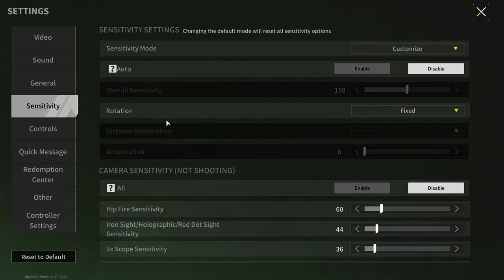MAUSER C96 IS THE BEST WEAPON IN THIS GAME (Only on paper) - Lost Light